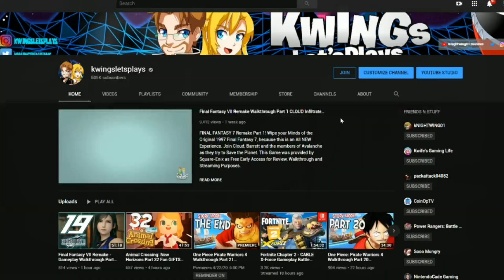Bowser vs Sephiroth Super Smash Bros Ultimate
Super Smash Bros VERSUS! Bowser vs Sephiroth Super Smash Bros VERSUS! Sephiroth the One Winged Angel as He Descends as the Newest DLC Fighter in Super Smash Bros Ultimate! Sephiroth arrives DECEMBER 22nd 2020!!!

All past Super Smash Bros. fighters join the battle. Every single one! More than 100 stages! Returning stages have been powered up and every stage has Battlefield and Final Destination versions.

Stream Opening & Ending Music by Karl Casey @ White Bat AudioVS Sephiroth the One Winged Angel as He Descends as the Newest DLC Fighter in Super Smash Bros Ultimate! Sephiroth arrives DECEMBER 22nd 2020!!!